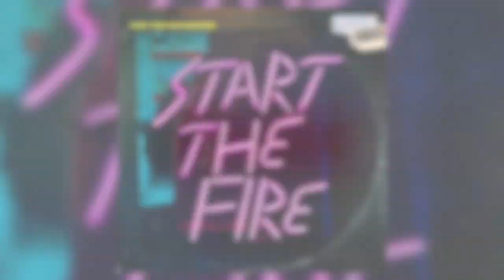Yes Yes No Maybe - Get Together (Official Audio) [Dude Perfect Ultimate Mini Games Battle Song]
Official Lyrics:
Get Together

Woke up, still got shoes on
My keys, oh did I lose ‘em
New friends, better introducer ‘em

Last night, we got turbo
Turned up, till we got vertigo
We make the whole world better
This is what happens when we get together

We run, run, run it’s what we do
We’ll chase the sun and touch the moon
It’s always magic here with you

You slept, out on the pool chair
Big mess, no cash, don’t care
Just living like drop-top millionaires

We out, headed to the beach man
Sun’s up, vibing on the weekend

Pink lemonade limousine dream
Wake up in a boulevard junkyard scene
Feelin’ like De Niro if you know what I mean
See my picture on the cover of your favorite magazine

Still got it feeling Beverly Hills
And Sunset Strip always give me chills
I never get tired o’ that West Cost weather
Cause